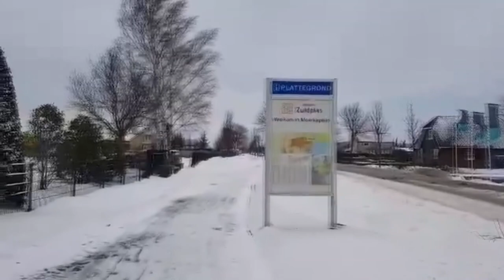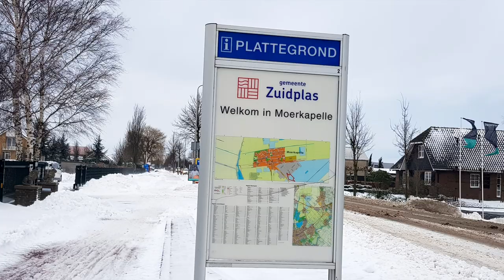WINTER FEBUARY 2021 MOERKAPELLE, NETHERLANDS | vdv travel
vdv travel sharing beautiful places, natures, animals, shows and etc.